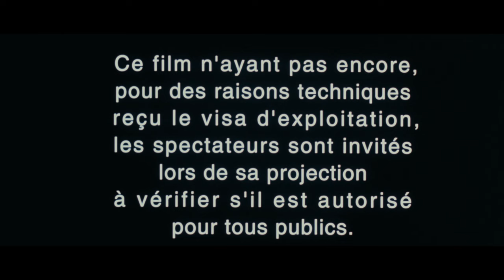Les visiteurs - Bande-annonce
En 1122, le sort d'une sinistre sorcière et la distraction d'un enchanteur propulsent un valeureux guerrier et son écuyer dans une époque démente, la nôtre ! Voilà l'épreuve qui attend Godefroy de Montmirail et Jacquouille la Fripouille : affronter une époque incompréhensible à leurs yeux, essayer de communiquer en vieux français avec ses habitants, et surtout tenter de retourner chez eux par tous les moyens ! Un des plus grand succès du cinéma français de ces 25 dernières années !